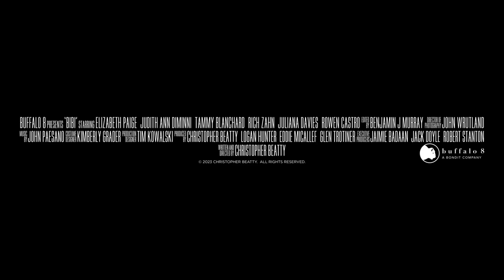Bibi Official Trailer (2023) - Elizabeth Paige, Judith Ann DiMinni, Tammy Blanchard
Check out the official Bibi Trailer starring Elizabeth Paige, Judith Ann DiMinni, Tammy Blanchard

UK Release Date: June 29, 2023
Starring: Elizabeth Paige, Judith Ann DiMinni, Tammy Blanchard
Directed By: Christopher Beatty

Synopsis: In the gripping psychological thriller "Bibi," a grieving woman, consumed by her own demons, must confront a relentless stalker who blurs the boundaries between nightmare and reality, forcing her to question her sanity.